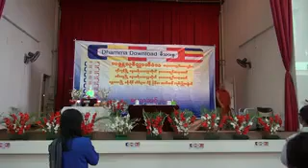Buddha Dhamma(Pahtan Class)by U Thucittabivamsa (20-12-2014)~(28-12-2014) No.6